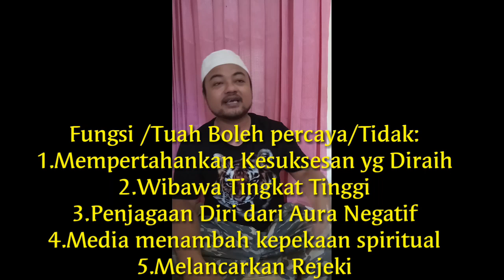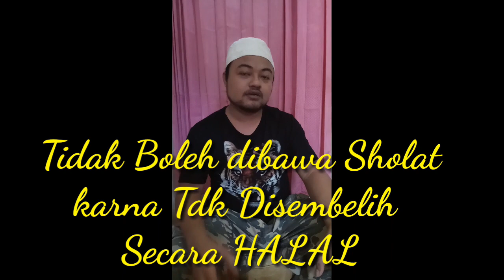Mustika KANTONG MACAN.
※※※ KANTONG MACAN ※※※

Tuah/Fungsi:
~ Media Mempertahankan Kesuksesan yg diraih
~ Wibawa Tingkat Tinggi.
~ Disegani Seperti Macan Dilihat Oleh Mangsanya.
~ Menghindarkan Dari Aura Negatif.
~ Media Kelancaran Rejeki.
~ Diyakini Memiliki Khodam MACAN KUMBANG.
~ Media Menambah kepekaan Spiritual.
~ Diyakini Ketika Muzakkah/Terdesak Bisa Lari/Mempertahankan diri Seperti Macan.
Semua Tuah Dan Fungsi Terjadi /Tidaknya Atau IZIN ALLOH SWT.

Kunjungi (Second Channel) Saya:
        ===TAUHID METAFISIK===
Klik Link Dibawah:

Memaharkan:
~ Fosil Galih Kelor
~ Badar Besi
~ Munta Besi
~ Buntat Besi
~ Kingstone Marantale
~ Batu Anti Wisa
~ Fosil Bagore
~ Kantong Macan
~ Minyak Rawat Pusaka Antara Lain:
          -Minyak Duyung
          -Minyak Melati
          -Minyak Cobra
          -Minyak Cendana.DLL

             === HARIKERJA👩‍💻 ===
Senin(MONDAY) - Sabtu(SATURDAY) (Minggu LIBUR👪)
         === CHAT_PESANAN🤳📠 ===
Time: 08.00 Am - 18.00 Pm
     === PENGIRIMAN PAKET🚚 ===

~ Syukron Jazila